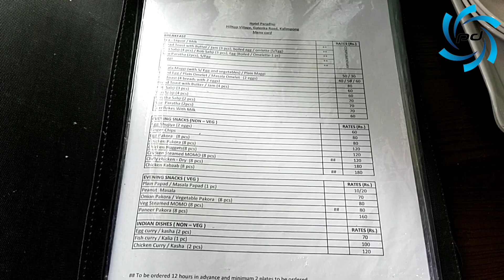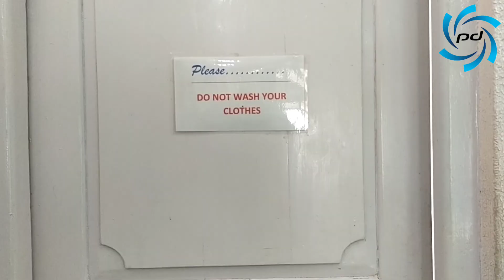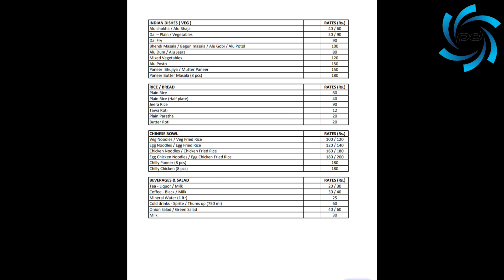কালিম্পং এ মাত্র @500 টাকায় রুম || Kalimpong Hotels Low Price || Kalimpong Kanchanjunga View Room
Kalimpong Hotels at Hill top | Kalimpong Hotels at Low Price | Kalimpong Hotels | Hotel Paradiso Kalimpong

* Chandrima Dutta Choudhary: 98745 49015
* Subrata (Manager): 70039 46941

𝐇𝐨𝐰 𝐭𝐨 𝐫𝐞𝐚𝐜𝐡 𝐇𝐨𝐭𝐞𝐥 𝐏𝐚𝐫𝐚𝐝𝐢𝐬𝐨 𝐊𝐚𝐥𝐢𝐦𝐩𝐨𝐧𝐠

🟡ꜰʀᴏᴍ ᴋᴀʟɪᴍᴘᴏɴɢ ᴘᴏʟɪᴄᴇ ꜱᴛᴀᴛɪᴏɴ- ᴛᴀᴋᴇ ʀɪɢʜᴛ ᴛᴜʀɴ➡️

🟡ɢᴏ ᴀʀᴏᴜɴᴅ 100 ᴍᴛʀꜱ ꜱᴛʀᴀɪɢʜᴛ...ᴋᴀʟɪᴍᴘᴏɴɢ ᴍᴜɴɪᴄɪᴘᴀʟɪᴛʏ➡️

 🟡ᴛᴀᴋᴇ ʀɪɢʜᴛ ᴛᴜʀɴ ᴛᴏ ʀᴇᴀᴄʜ  *ᴍᴀʏꜰᴀɪʀ ʜᴏᴛᴇʟ* (ᴜᴘᴘᴇʀ ᴄᴀʀᴛ ʀᴏᴀᴅ)➡️

🟡ᴍᴏᴠᴇ ᴀʜᴇᴀᴅ ᴀɴᴅ ᴄʀᴏꜱꜱ *ᴄʜɪʟᴅʀᴇɴ ᴘᴀʀᴋ* ɪɴ ʟᴇꜰᴛ ꜱɪᴅᴇ➡️

🟡ᴄʀᴏꜱꜱ *ɢᴀʀᴅᴇɴʀɪᴄʜ ʜᴏᴛᴇʟ* ɪɴ ʀɪɢʜᴛ ꜱɪᴅᴇ➡️

🟡ɢᴏ ᴀʜᴇᴀᴅ...ʙᴇɴꜰɪꜱʜ ʜᴏᴛᴇʟ ɪɴ ʟᴇꜰᴛ ꜱɪᴅᴇ➡️

🟡ᴀꜰᴛᴇʀ ᴄʀᴏꜱꜱɪɴɢ ʙᴇɴꜰɪꜱʜ ʜᴏᴛᴇʟ ɢᴏ ᴀʜᴇᴀᴅ ᴀ ʙɪᴛ...ɪɴ ʟᴇꜰᴛ ꜱɪᴅᴇ  *ꜱʙɪ ᴀᴛᴍ*➡️

🟡ᴀꜰᴛᴇʀ ᴄʀᴏꜱꜱɪɴɢ ꜱʙɪ ᴀᴛᴍ ʏᴏᴜ ᴡɪʟʟ ꜰɪɴᴅ ʀᴏᴀᴅ "ʏ" ꜱʜᴀᴘᴇᴅ...ᴛᴀᴋᴇ ʟᴇꜰᴛ ꜱɪᴅᴇ ʀᴏᴀᴅ➡️

🟣ɢᴏɪɴɢᴜᴘᴡᴀʀᴅ...➡️
ʏᴏᴜ ᴡɪʟʟ ꜰɪɴᴅ *FORTUNE RESORT*➡️

🟣ᴄʀᴏꜱꜱ ꜰᴏʀᴛᴜɴᴇ ʀᴇꜱᴏʀᴛ...ᴀꜰᴛᴇʀ ᴄʀᴏꜱꜱɪɴɢ
ʏᴏᴜ ᴡɪʟʟ ꜰɪɴᴅ   *ꜱᴜᴘᴇʀɪɴᴛᴇɴᴅᴇɴᴛ ᴏꜰ ᴘᴏʟɪᴄᴇ ᴏꜰꜰɪᴄᴇ* ɪɴ ʀɪɢʜᴛ ꜱɪᴅᴇ➡️

🟣ᴍᴏᴠᴇ ᴀʜᴇᴅ ᴀʀᴏᴜɴᴅ 200 ᴍᴇᴛʀᴇꜱ ᴛʜᴇʀᴇ ʏᴏᴜ ɢᴇᴛ 𝐄𝐌𝐄 ᴏꜰꜰɪᴄᴇʀꜱ ᴍᴇꜱꜱ ʙᴏᴀʀᴅ ᴀɴᴅ ʜᴏᴛᴇʟ ꜱɪɢɴ ʙᴏᴀʀᴅ ᴛᴀᴋᴇ ꜱʜᴀʀᴘ 𝐔 ᴛᴜʀɴ➡️

🟢ᴍᴏᴠᴇ ꜱᴛʀᴀɪɢʜᴛ  ᴀʜᴇᴀᴅ ᴀꜰᴛᴇʀ ᴛᴀᴋɪɴɢ ᴛʜᴇ ᴛᴜʀɴ➡️

🟢ʏᴏᴜ ᴡɪʟʟ ꜰɪɴᴅ ᴇᴍᴇ ᴏꜰꜰɪᴄᴇʀ’ꜱ ᴍᴇꜱꜱ ɪɴ ᴛʜᴇ ʀɪɢʜᴛ ꜱɪᴅᴇ➡️

🟢ɪɴ ᴀɴᴏᴛʜᴇʀ 20 ᴍᴛʀꜱ ꜱᴛʀᴀɪɢʜᴛ ʜᴏᴛᴇʟ ᴘᴀʀᴀᴅɪꜱᴏ✅

Your Querys:

kalimpong hotels at hill top
kalimpong hotels at hill top low price
kalimpon hotels
kalimpong hotel
kalimpong hotels low price
kalimpong hotels with kanchanjunga view
kalimpon hotel booking
kalimpong hotel phone number
kalimpong hotels under 500
kalimpong hotels under 1000
kalimpong hotels under 1500
kalimpong hotels under 2000
kalimpong hotels under 3000
kalimpong hotels under 4000
kalimpong hotels price
kalimpong hotels reviews
kalimpong hotels with kanchanjunga
kalimpong hotels with balcony views
kalimpong hotels with window views
kalimpong
kalimpong tour
best hotels in kalimpong
best hotels in kalimpong with kanchanjunga views
kanchanjunga view hotels
kalimpong tourist places
low price kanchanjunga view room in kalimpong
kalimpong best view hotel
kalimpong kanchanjunga view hotel
darjeeling hotel
low price darjeeling hotel
kanchanjunga view hotel
kanchanjunga view room
hotel paradiso
hotel paradiso kalimpong
hotel paradiso kalimpong best view room
kalimpong homestay
kalimpong hotels
kalimpong hotels and resorts
kalimpong hotel price
kalimpong homestay price
kalimpong hotels near market
kalimpong hotels near bus stand
kalimpong inhouse restaurant hotel
inhouse restaurant hotels in kalimpong